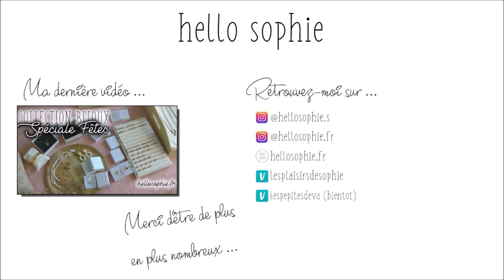Je vide mon dressing avec vous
Hello ! On se retrouve aujourd'hui pour un petit vide dressing ! Retrouvez tous les articles proposer sur mon compte Vinted : lesplaisirsdesophie
- PS : Pour ne manquer aucunes vidéos ! Activer les notifications en cliquant sur la petite cloche 🔔

RETROUVEZ LES ARTICLES DE LA VIDEO SUR MON COMPTE VINTED : lesplaisirsdesophie

Retrouvez-moi ici ⤵

☀ Mes bons plans :
▶ N E W   E - S H O P ↓
▶ Livraison en France Métropolitaine
▶ Frais de ports à partir de 3.90€ (offert dès 65€ d'achat pour la France Métroplitaine)
▶ GRANDE BRADERIE : Sur une grande partie du shop (ni repris, ni échangés)
▶ -10% sur votre 1ère commande avec le code : BIENVENUE10
▶ NOUVELLES  ZONES  DE  LIVRAISON  :
Belgique / Luxembourg / Pays-Bas / Allemagne / Italie / Espagne / Portugal

☀ Ce que je porte dans cette vidéo :
▶ Blouse "Dakota" : hellosophie.fr
▶ Boucles "Grey" : hellosophie.fr
▶ Collier : cadeau
▶ Vernis Bourjois n°42 Oh my gold

Musique libre de droits Ikson - Merry